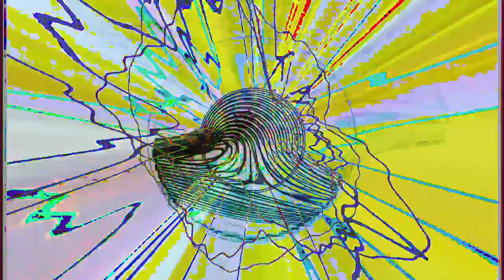[EPILEPSY WARNING] Movie 24 02 25 20h36m32s